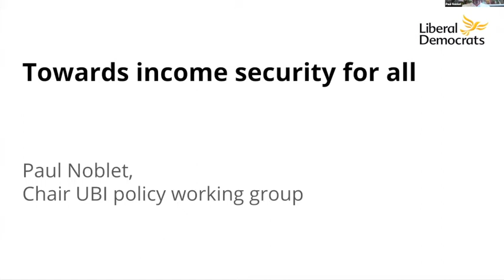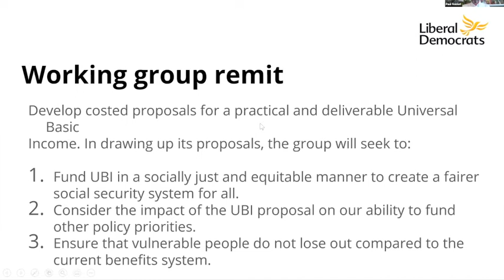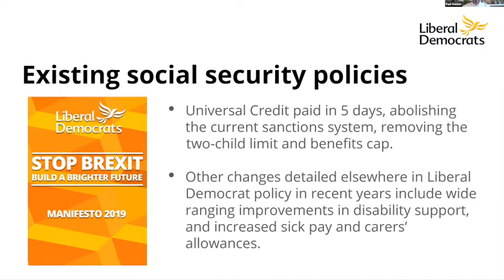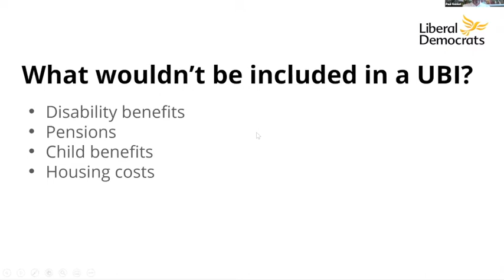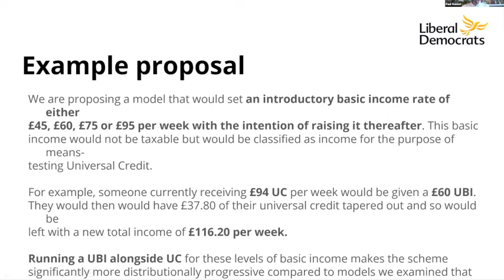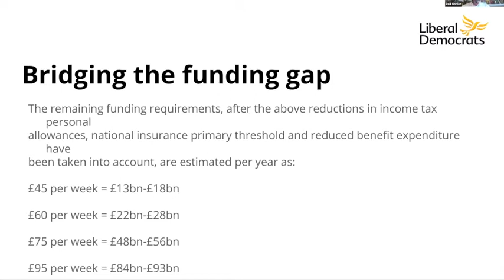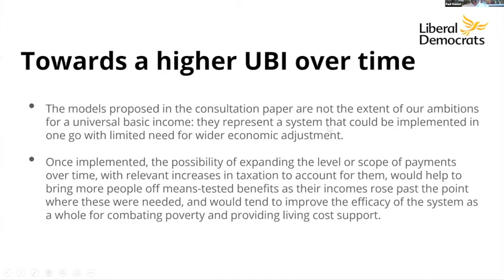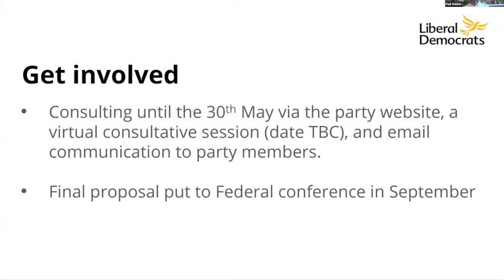SLF What Kind of UBI May 2021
A recording of the event What Kind of UBI? held by the Social Liberal Forum on May 13 with Jane Dodds AM, Christine Jardine MP, Paul Noblet and Max Ghenis